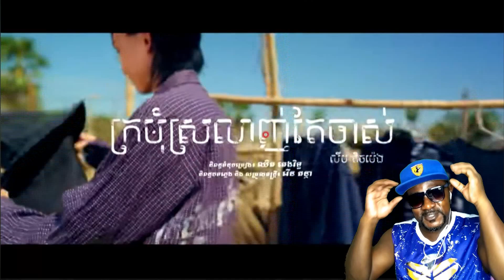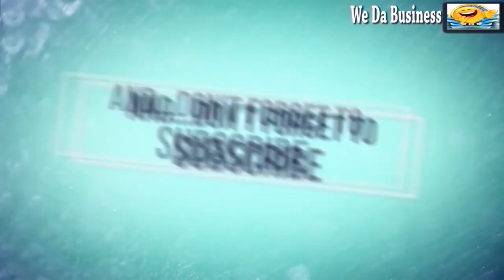ក្រមុំស្រលាញ់តែចាស់ | លីម តិចម៉េង | សួស្តីឆ្នាំថ្មី | MV | RHM) Reaction